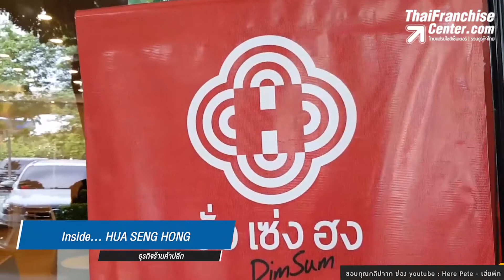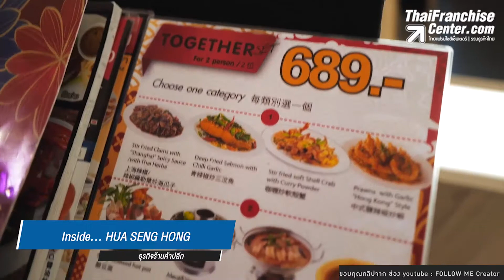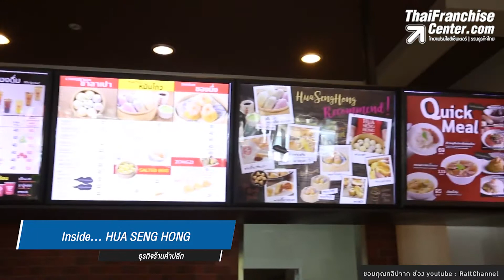Inside… HUA SENG HONG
“ฮั่วเซ่งฮงติ่มซำ” ถือเป็นหนึ่งในธุรกิจร้านค้าปลีกของบริษัท ปตท. มีแนวโน้มเติบโตต่อเนื่องเพราะมีอาหารที่หลากหลาย แล้วทำไม “ฮั่วเซ่งฮงติ่มซำ” อยู่ในมือของ ปตท. มีข้อมูลมานำเสนอคลิก!

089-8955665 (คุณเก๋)